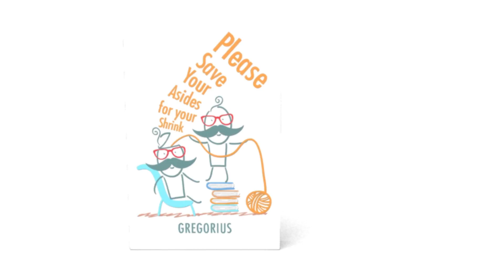Please Save Your Asides for Your Shrink by Gregorius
Please Save Your Asides for Your Shrink

 Gregorius was destined from early on, it would seem, to be deemed “different” from The Others. Now he’s written a book!

In first grade, his teacher asked everyone to write down two things they wanted to be when they grew up. There were doctors and lawyers… dancers and pro ball players.
Gregorius? He answered “police dog”, but that was merely his second choice. In case the job of “Wonder Woman” wasn’t yet available. He was a social outcast among boys buy yet somehow a surprise “hit” with the little ladies. And why not? He was one of them. A lesbian born with a penis.
By sixth grade he had a grown to his now full height of 6’1. During dodgeball games, everyone became like “Winston” (”the weaker ones”) from the dodgeball video. Now the boys despised him, rather than just avoiding him. He would be forced to spend a lot of hours alone when not destroying other children in sporting activities. He began to read for hours and hours. He would also talk to himself as a means of maintaining some social sanity. His brother, Chris, would always tell him: “shut up, already! I’m trying to get some sleep.” But when Gregorius wants to talk, he can be very stubborn. He has much to say, about a great many things.
Now, for the very first time, you can read the many disturbing yet hilarious thoughts of Gregorius: The Nefarious Aquarius”. In “Please Save Your Asides For Your Shrink”, not only do you get proven psychology, real marital advice, information on male sexuality, and a free psychological evaluation at the end…
You also get riotously funny takes on:
- football possibly ruining society…
- book snobs and annoying questions…
- the connection between alcoholism, numbers, and Star Wars!
- 15 funny portraits of unique to New York species… and much much more!!
Act now and Gregorius will insult you, or a loved one, free of charge. Somebody must have it coming, right?

“Please Save Your Asides For Your Shrink” will have you rolling on the floor of the train with laughter and pee. Rolling and laughing… peeing some more and rolling… you may even roll right out of the darn caboose to your hilarious death. If you gotta go… why not leave with a smile?

- Gregorius